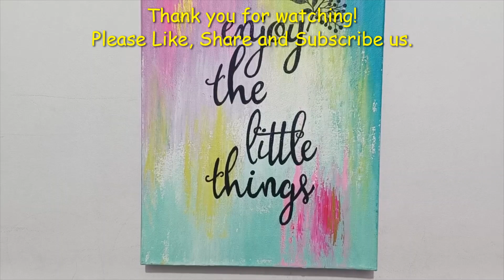Acrylic Painting on Canvas | Knife Abstract Painting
About this video-In this video you can learn how to paint canvas with acrylic color and knife abstract art step by step

Acrylic painting kaise banaye
Acrylic painting on canvas
Acrylic painting
Acrylic wall painting
Beautiful painting
Canvas Painting
how to make acrylic color painting on canvas
Knife Painting
step by step painting tutorial
step-by-step painting